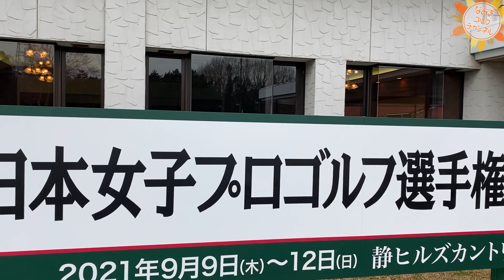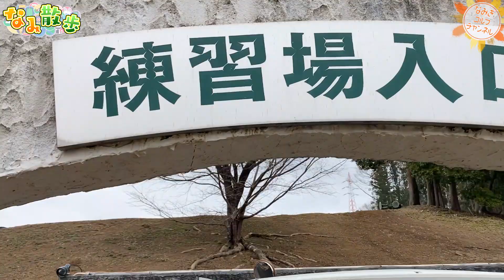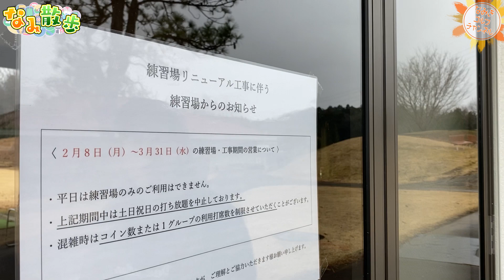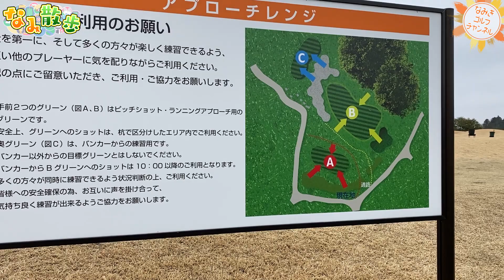【静ヒルズCC】美しいコースの魅力に迫ります！！【なみ散歩】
はい！みなさん、こんにちは！なみきです。

今日は、「静ヒルズカントリークラブ」さんをなみ散歩してきました！
大会のコースになるなど綺麗で素敵なコースでした！

ぜひまたお邪魔させていただきたいです！

案件、各種メディアやチャンネルへの出演、コラボのご依頼はすべてこちらが窓口となっております。

【ＨＰ/ブログ】
準備中